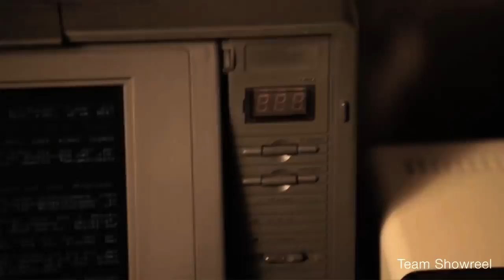11 YEARS Team Reel & Pitchvideo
11 YEARS   Team Reel & Pitchvideo